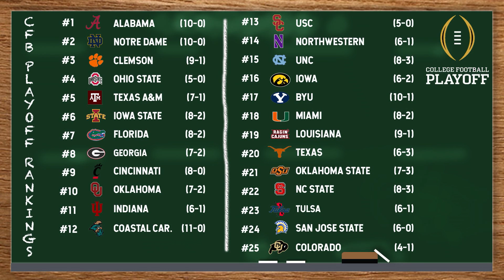What Would It Take For An "Outsider" To Break Into The CFP? | 12/17/20